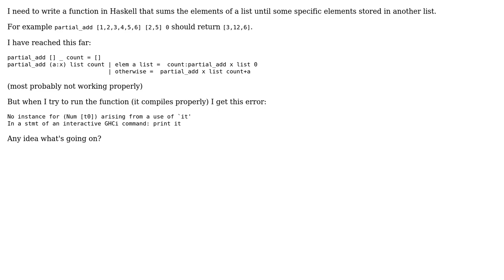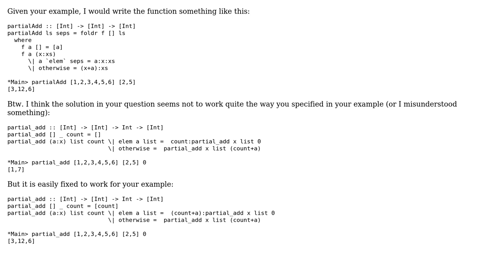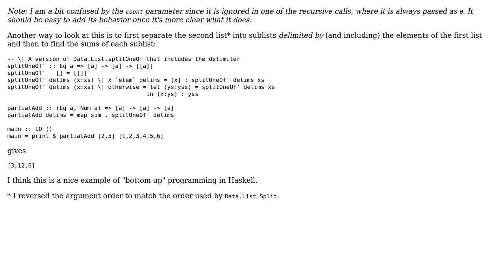Haskell partial sum of a list error (3 Solutions!!)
Haskell partial sum of a list error

With thanks & praise to God, and with thanks to the many people who have made this project possible! | Content (except music & images) licensed under CC BY-SA | Music | Images & others | With thanks to user Rein Henrichs user Panos user bmk and the Stack Exchange Network Trademarks are property of their respective owners. You are responsible for your own actions.